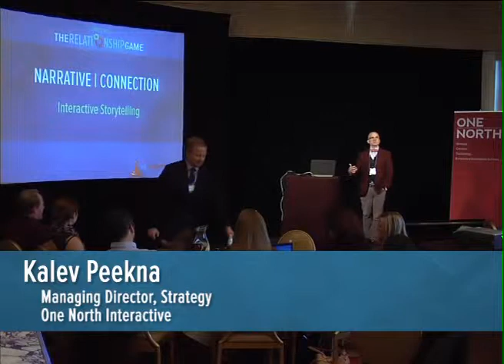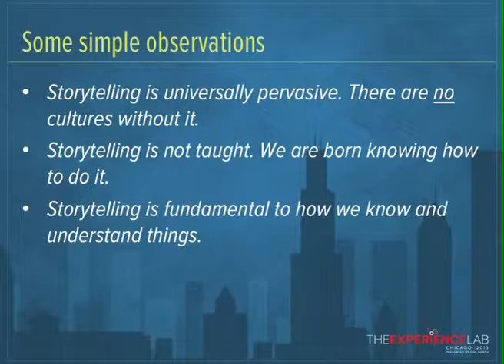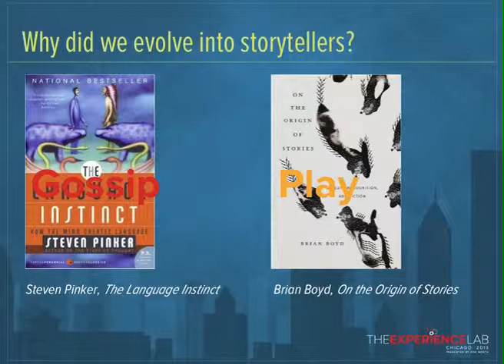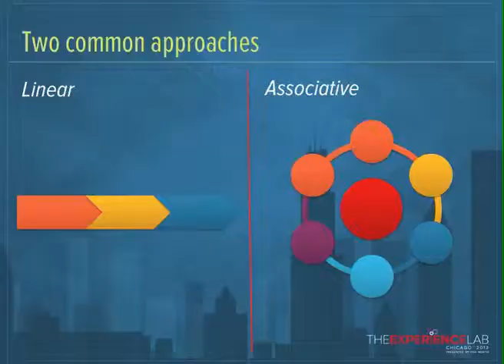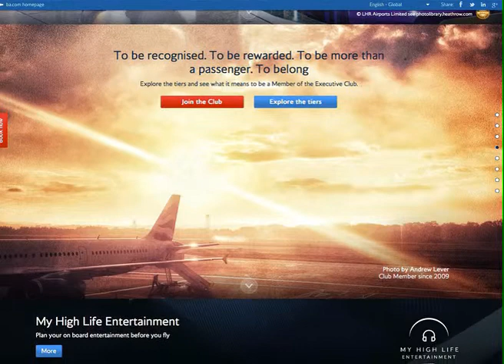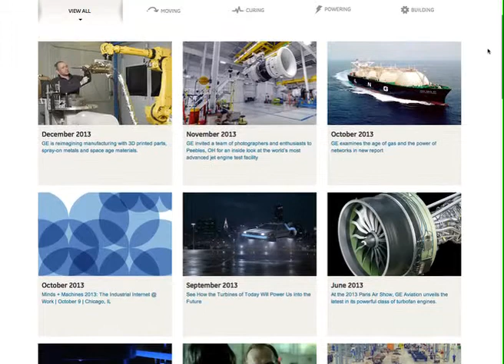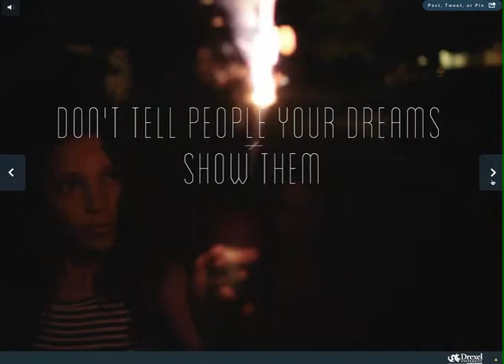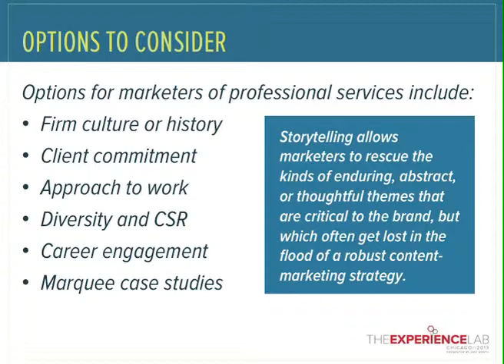Narration | Connection: Building Stories amid a Nest of Links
Kalev Peekna, Managing Director of Strategy at One North Interactive, shares a brief history of how storytelling has connected people and provides real-world examples of how you can do the same on the web. His examples explore how firms can combine different media to create an immersive experience for clients and build stronger relationships.

To download the presentation slides from this session,